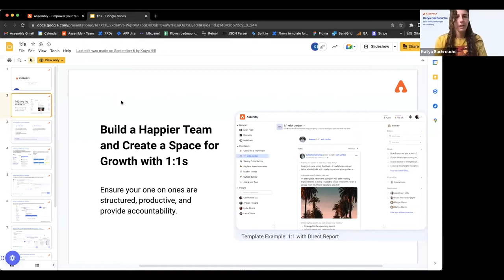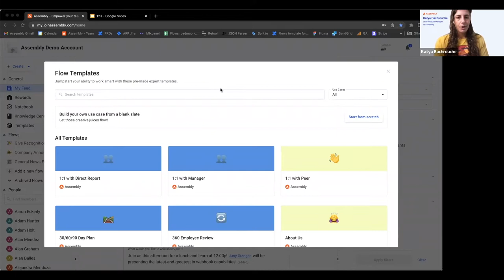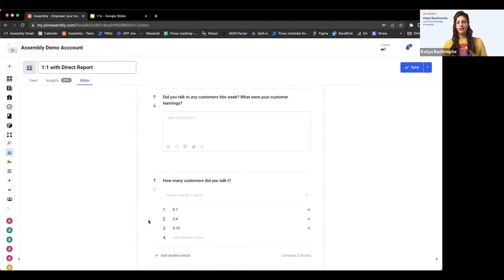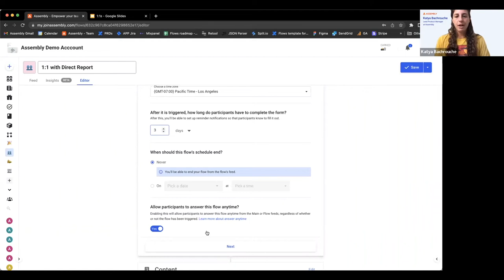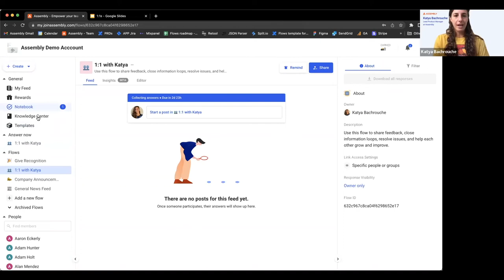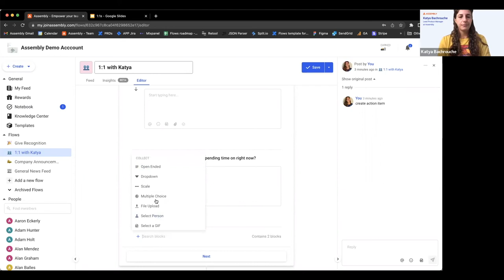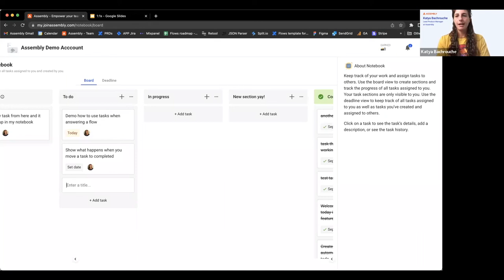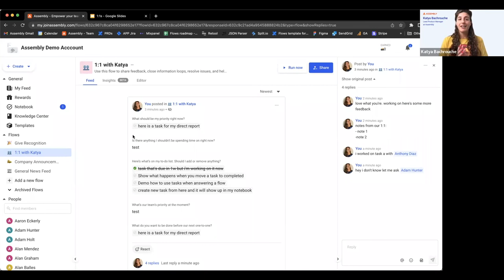Assembly | Build a Happier Team and Create a Space for Growth with One-on-Ones (1:1s)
Bring structure, accountability, thoughtfulness, and productivity to any one-on-one meeting. With Assembly’s 1:1s, managers can get more feedback, create a consistent pattern of check-ins, and track sentiment over time to get ahead of the turnover. Direct reports will benefit from dedicated manager time, consistent help on the roadblocks, and timely answers.

Discover:

- How to create one-on-ones that work and drive results
- Top questions to include in 1:1s for managers and direct reports
- How to manage and assign tasks
- Ways to track employee confidence over time

Join our Lead Product Manager, Katya Bachrouche, to learn how Assembly can add structure, transparency, and accountability to your one-on-one meetings